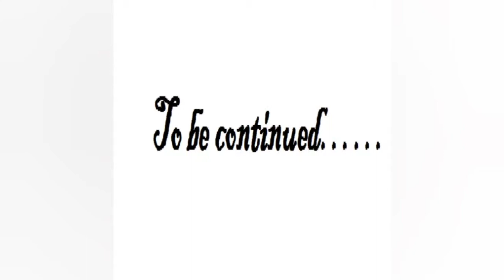Visited Nursery // Buy New plants // Tarini Binjola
Hi Friends,

My name is Tarini . I am 7 years old. I am in 3rd standard. My hobbies are anything related to art and craft, sometimes dancing, watching cartoons, and last but not the least making different videos. I thoroughly enjoy it and I also love it so so much.

In Today's video i visited nursery with my papa to buy some new plants. Lets see how many and which plants i have bought.